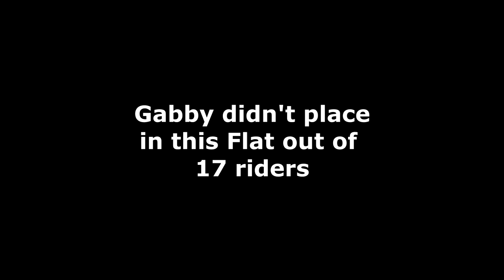Rated Horse Show Equitation Fail!